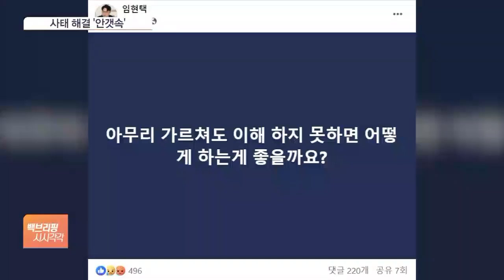尹 "증원 입장 존중"…전공의 대표 "미래 없다"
[앵커]

윤석열 대통령과의 만남 이후 전공의 대표는 "대한민국 의료의 미래가 없다"고 밝혔습니다.

이런 가운데 의대 증원 규모를 600명으로 줄일 수도 있다는 근거 없는 이야기도 나오는데요.

김기송 기자, 총선 사전투표를 하루 앞두고 만난 건데, 별 소득은 없어 보이죠?